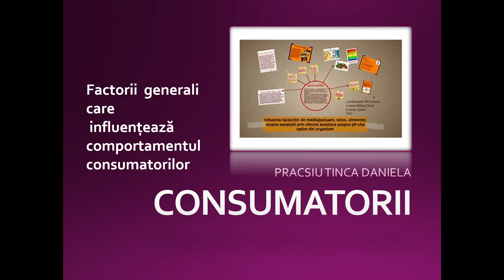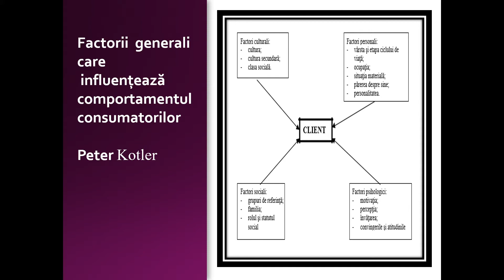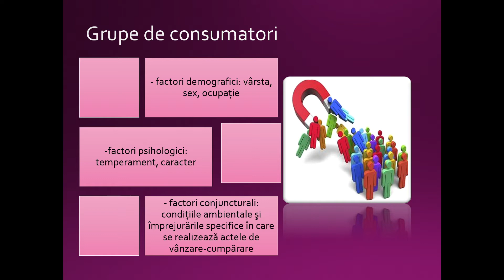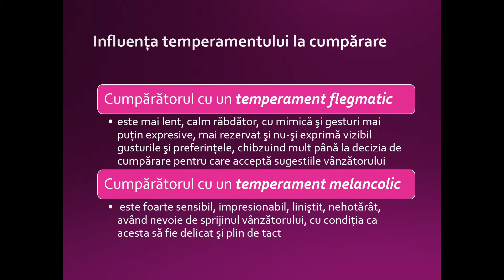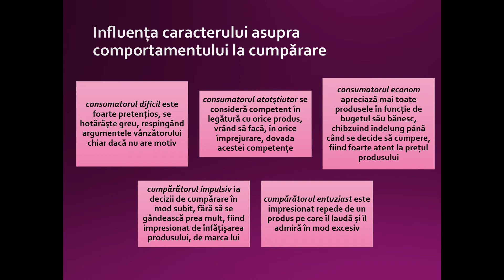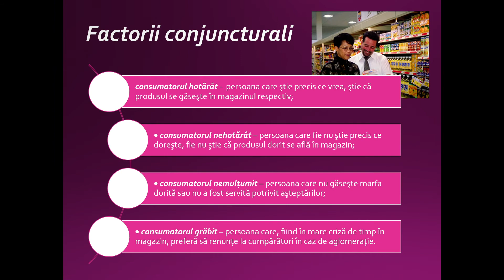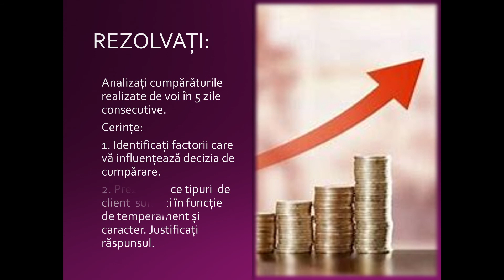Factorii generali care influențează comportamentul consumatorilor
Tema „Factorii  generali care influențează comportamentul consumatorilor ” se adresează elevilor de la clasa a X-a, pentru modulul ETALAREA MĂRFURILOR.
Principalele obiective operaționale vizate sunt:
- identificarea factorilor care influențează comportamentului consumatorilor;
- descrierea tipurilor de consumatori în funcție de diverse criterii de clasificare;
- utilizarea corectă a noțiunilor de specialitate.